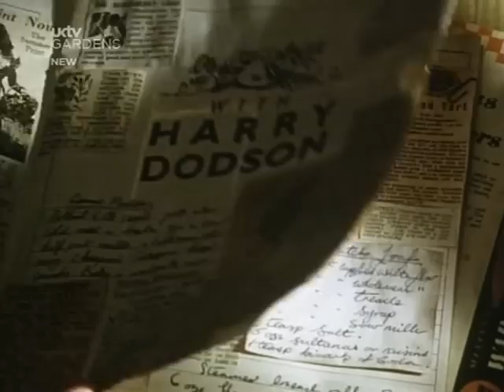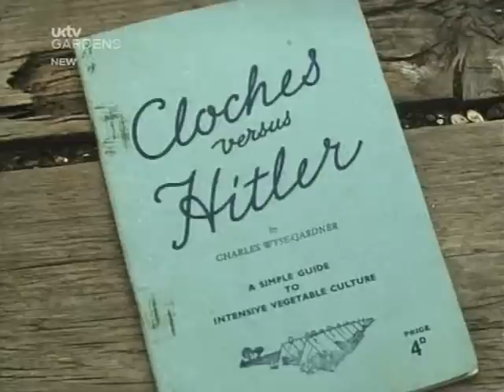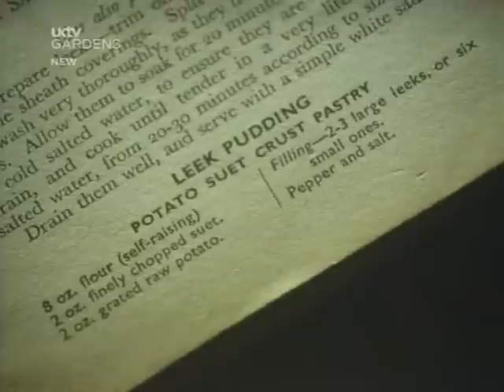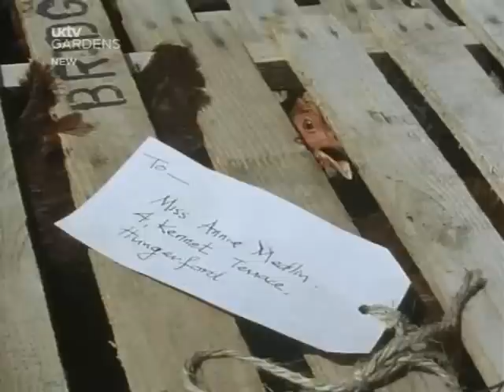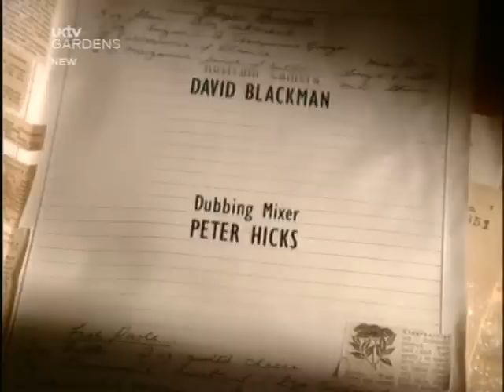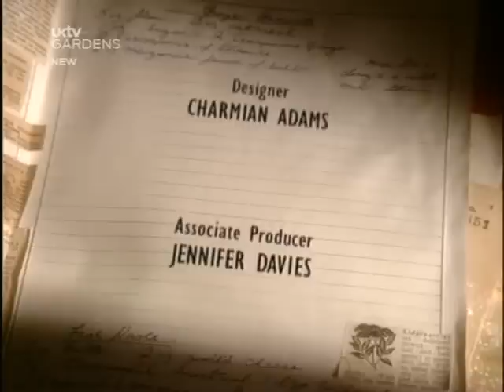the wartime kitchen and garden s01e02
Ruth Mott stars as head chief preparing meals from the fresh produce of the garden.